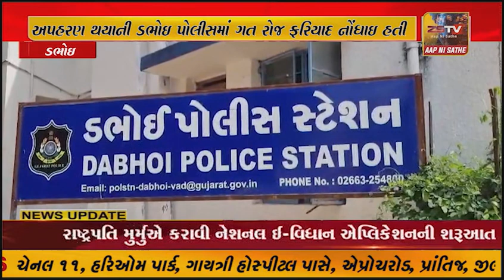ડભોઇ નગરના રાધેકોમ્પ્લેક્સ વિસ્તારમાં રમતી 3 વર્ષીય કિશોરીનું અપહરણ થયાની ડભોઇ પોલીસમાં ગતરોજ ફરિયાદ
ડભોઇ નગરના રાધેકોમ્પ્લેક્સ વિસ્તારમાં રમતી 3 વર્ષીય કિશોરીનું અપહરણ થયાની ડભોઇ પોલીસમાં ગત રોજ ફરિયાદ નોંધાઇ હતી